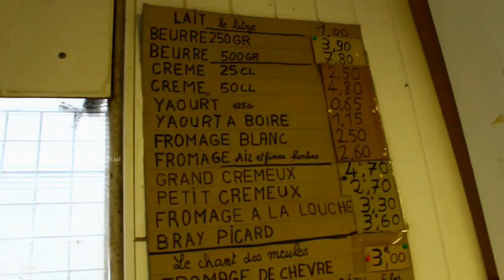Ferme des Condos Arnouville France - Tharsikan Official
உடன் பால் முட்டை மற்றும் கோழி இறைச்சி வாங்குமிடம்.

Adresse :
Ferme des Condos
5Bis Rue du Chemin des Dames
95400 Arnouville